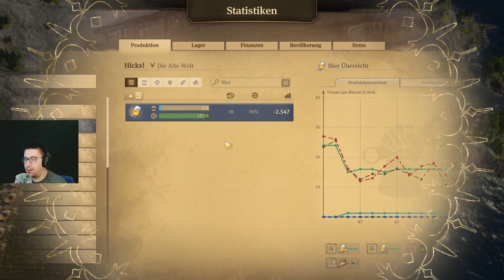Anno 1800 ( mit Mod´s + Musik! ) Ep.130 / Das Bierimperium erweitern !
Herzlich Willkommen zur Anno 1800 Episode 130.

Heute auf der Agenda:

Alte Welt :
 Hicks :

- Mehr Lagerhäuser auf Hicks
- Produktion des Biers nochmal steigern
- Arbeitskräfte uaf Hicks erhöhen
- Rathaus für Ingeneure bauen ?
- Als Spezialist den Bierstubenwirth ?
- Regionalministerium bauen ?
- Bierstop für Anne Harlow !
- Bierproduktionen optimieren !
- Diplomatie zu den Konkurrenten !

Neu: Besucht auch gerne einmal meinen kleinen Neuen Discord Server für den aktuellen Videoplan für die kommende Woche.